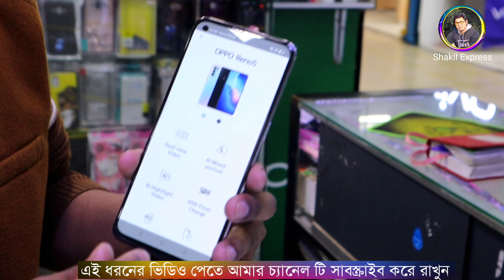All Oppo Mobile Price In Bangladesh 2021 || Oppo Smartphone Price In Bd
স্বাগতম shakil express চ্যানেলের পক্ষ থেকে। আরও একটি নতুন ভিডিও নিয়ে হাজির হলাম আপনাদের কাছে। আমি চেস্টা করি আমার চ্যানেলের মাধ্যমে বিভিন্ন পন্যের দাম এবং কোয়ালিটি সম্পর্কে আপনাদের সাধারণত ধারণা দিতে। আপনারা যেই কোন প্রোডাক্ট কেনার আগে যাচাই-বাছাই করে কিনুন, সম্ভব হলে সরাসরি ক্রয় করার চেষ্টা করবেন। কারন আপনি যখন ক্রয় করবেন তখন আমি সাথে থাকবনা। shakil express চ্যানেলের সাথে কোন প্রতিষ্ঠান বা ব্যবসায়ীর কোন আর্থিক সম্পর্ক নেই। আমি আজকে চেষ্টা করব oppo mobile এর প্রাইজ এবং কোয়ালিটি সম্পর্কে আপনাদের ধারণা দিতে।

oppo_mobile_price_in_Bangladesh 2020
Shop address :Gadget & Gallery, great wall shoping centre, 2/1,Chittaranjan Avenue Sadarghat Dhaka 1100